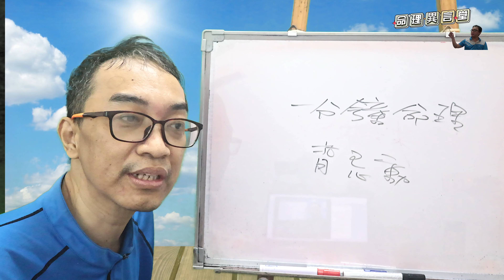一分鐘命理：背忌動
背忌動：
被喜靜不喜動。
服務項目(先預約)
3.八字批命(流年)3600、取名3600、勘宅12000、姓名鑒定500
4.Line：s12860990、微信：s12860990
7.服務地點：高雄市大社區萬金路82-7號(楠梓火車站前的旗楠路一路直走便可看見萬金路)